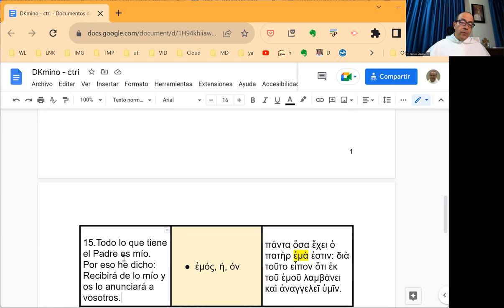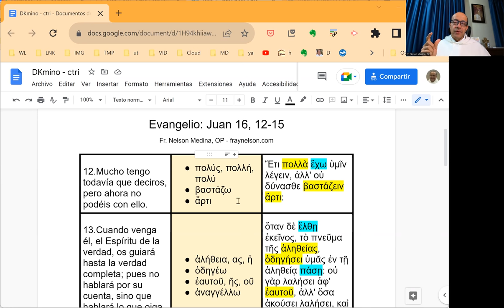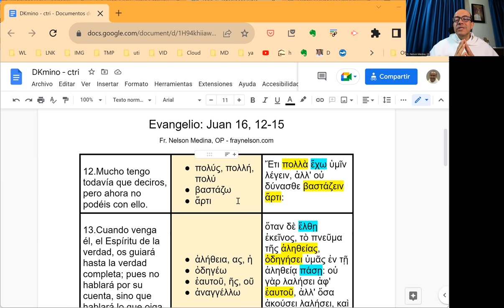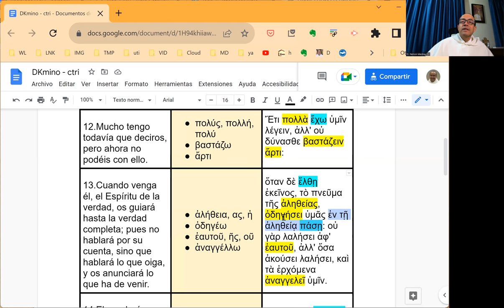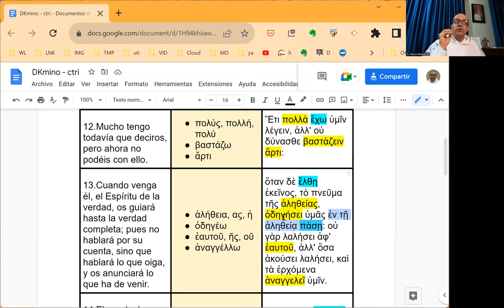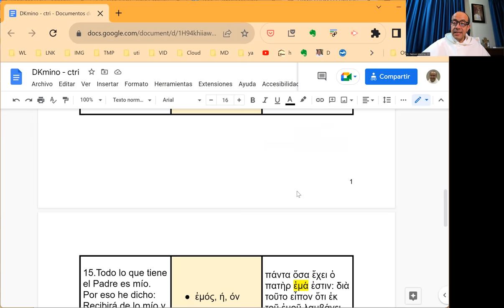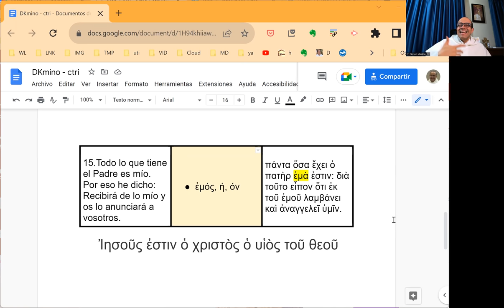[060] Exégesis Simple para el Domingo de la Santísima Trinidad, ciclo C (DKmino 060)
* Un estudio sencillo del vocabulario, las características principales y el mensaje del Evangelio del Domingo de la Santísima Trinidad, en el Ciclo C: Juan 16, 12-15.